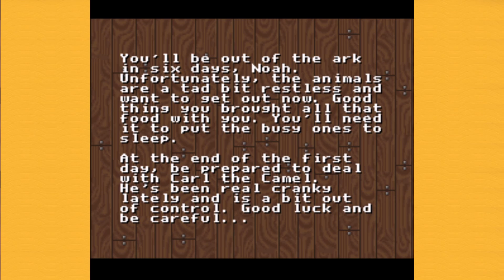THE GOATS ARE DEA SLEEPING l SUPER NOAHS ARC 3D | GAMEPAD FAILURE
nicholas plays a bad Christian game alone... yikes